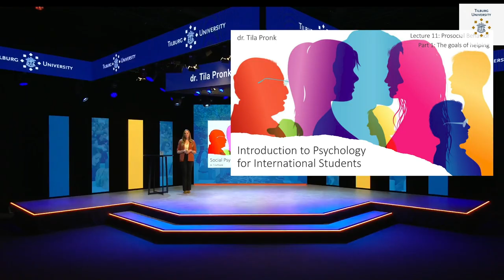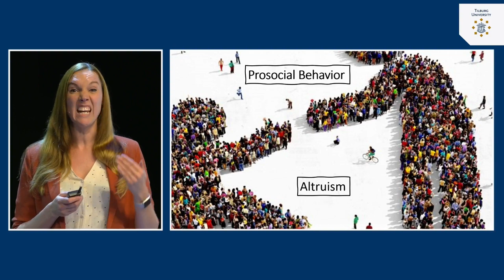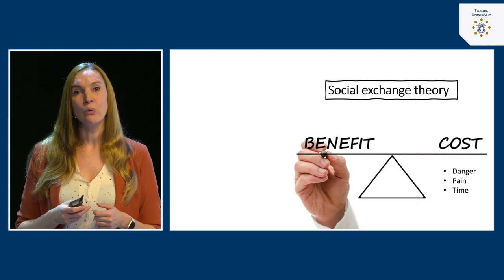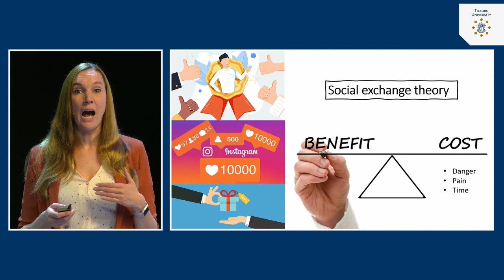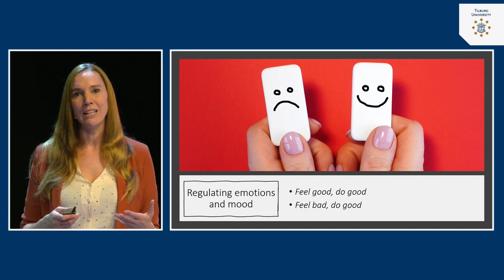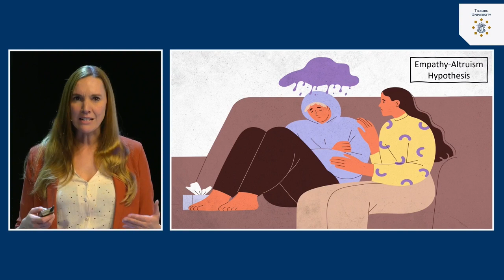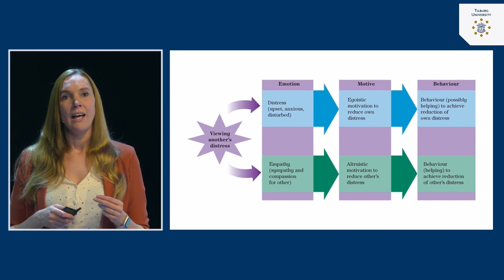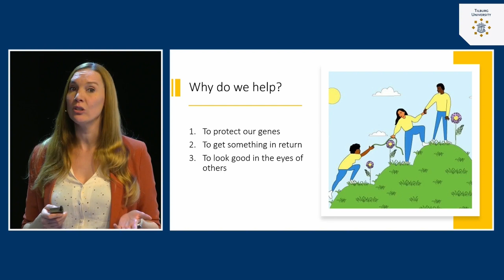Prosocial behavior: The goals of helping | dr. Tila Pronk | Tilburg University | #11.1